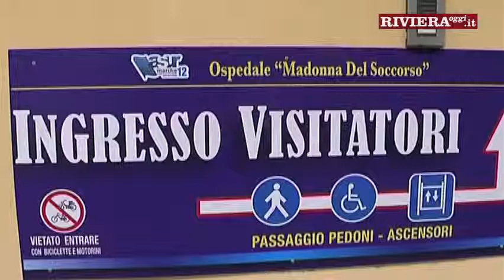Diabetici contro farmacisti. Salta la distribuzione dei kit, è protesta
Nel Piceno non viene attuato l'accordo regionale fra FederFarma e Sistema Sanitario pubblico. Lunedì il blocco del servizio Cup. Ragioni a confronto. A San Benedetto protestano il sindaco e i volontari che distribuiscono i materiali di autocontrollo glicemico presso l'ospedale civile